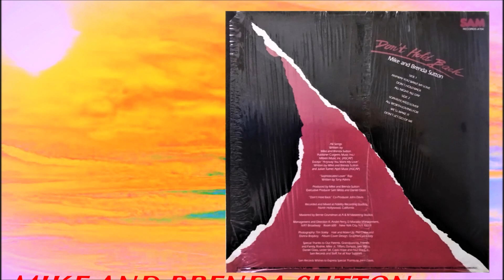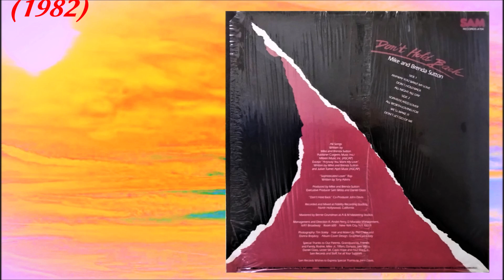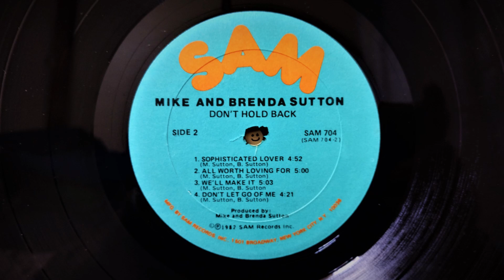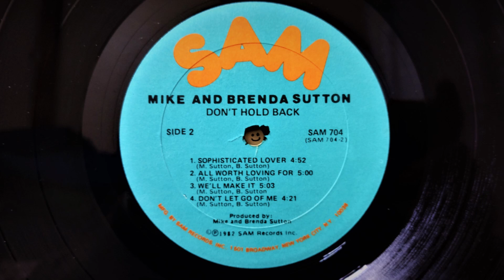MIKE AND BRENDA SUTTON - We'll Make It (1982) Soul Funk Disco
From The LP "Don't Hold Back" SAM 704 SAM (1982) US
Produced By Mike And Brenda Sutton
Written By Michael B. Sutton & Brenda Sutton